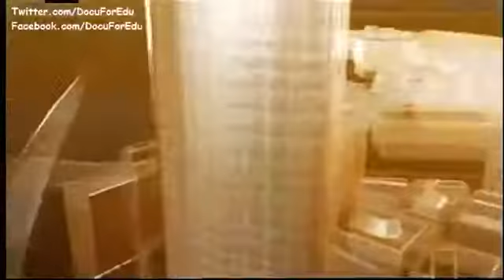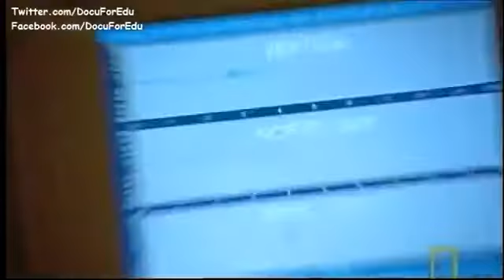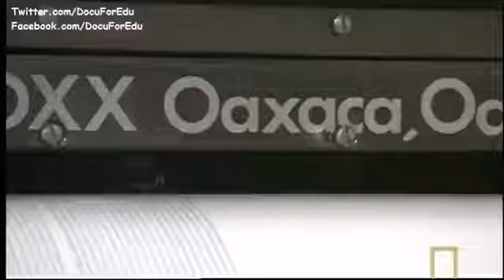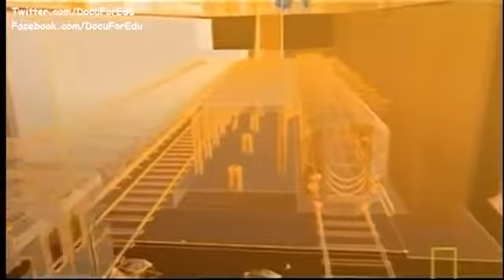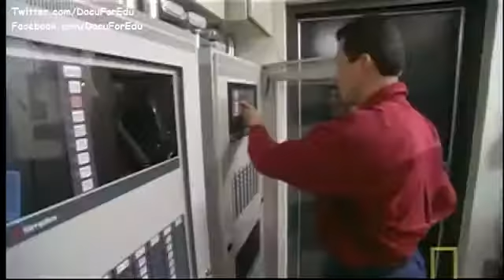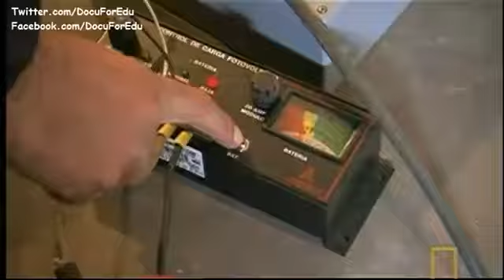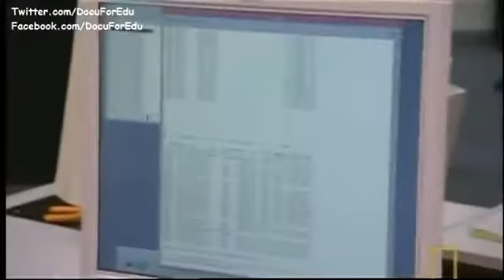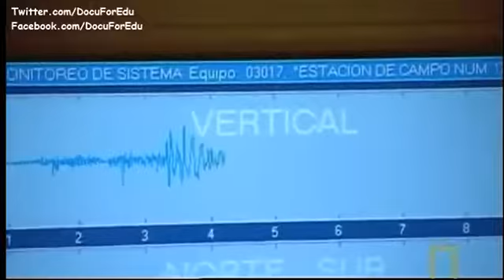Strengths Large Cities - Mexico City Documentary - Volcanoes City